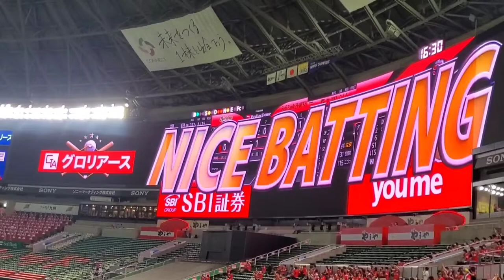20210711 野村大樹 登場曲【｢Boss Bitch｣／Doja Cat】 7回ｳﾗ 福岡ｿﾌﾄﾊﾞﾝｸﾎｰｸｽ@福岡PayPayﾄﾞｰﾑ［鷹の祭典2021in福岡］外野ﾗｲﾄ